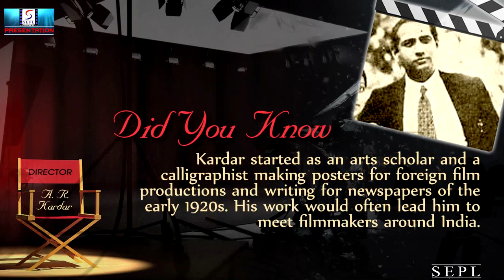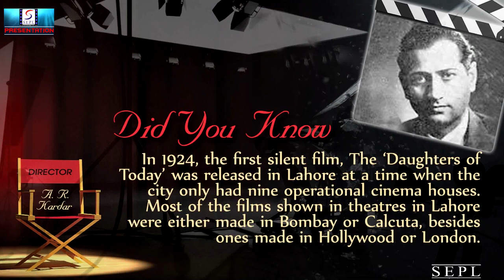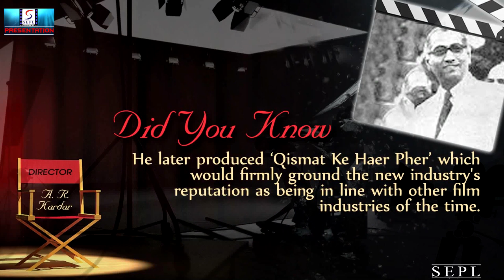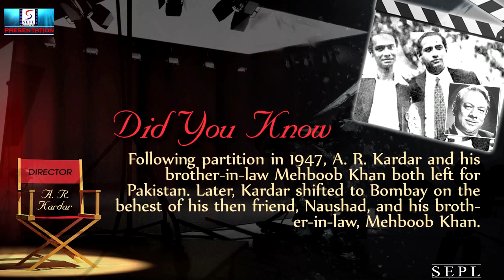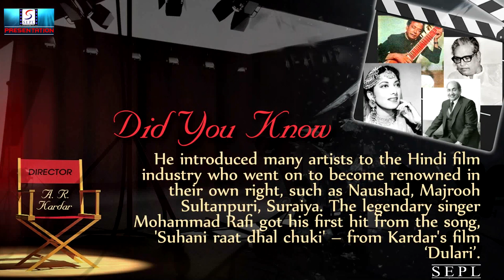Biography l A Tribute To A. R. Kardar l Well Known Actor, Director And Producer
Abdur Rashid Kardar (1904–1989), often abbreviated as A.R. Kardar, was an actor and film director/film producer. He is credited as establishing the film industry in the Bhati Gate locality of Lahore, British India (now in Pakistan).

In 1946, Kardar gave a commercially successful film with K. L. Saigal and composer Naushad, Shahjehan (1946). Claimed as a "masterpiece"- the film songs became all hits.

Following partition in 1947, A. R. Kardar and his brother-in-law Mehboob Khan both left for Pakistan. However, according to Bunny Reuben, as quoted by Mihir Bose, they returned to India, but no reason was given for their return. According to Mahmood Zaman, Kardar shifted to Bombay on the behest of his then friend, Naushad, and his brother-in-law, Mehboob Khan.

Kardar went back to film making and directed Dard (1947), which starred Suraiya and had music by Naushad. Dillagi (1949), a romantic tragedy, was a commercial success at the box-office.Inspired by Wuthering Heights (1939), Kardar later used the plot in Dil Diya Dard Liya (1966).Dillagi's music by Naushad became extremely popular, especially Suraiya's song "Tu Mera Chand". Dulari (1949) had equally popular music, with a memorable Mohammed Rafi song "Suhani Raat Dhal Chuki". It starred Geeta Bali, Madhubala and Shyam.

Dastan (1950) a tragic melodrama, was inspired from the film Enchantment,[11] and was cited as "one of the biggest commercial hits". Jadoo (1951) and Deewana (1952) marked the parting of ways between Kardar and Naushad.[15] Dil-E-Nadaan (1953) had popular music by Ghulam Mohammed. He made three more films before starting Dil Diya Dard Liya (1966), which again had music by Naushad. Kardar's last film was Mere Sartaj (1975).